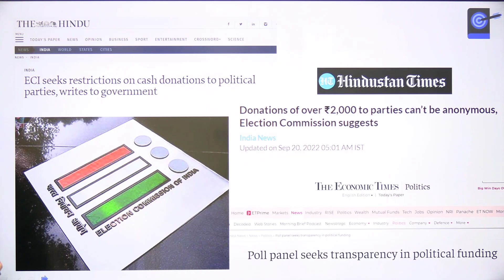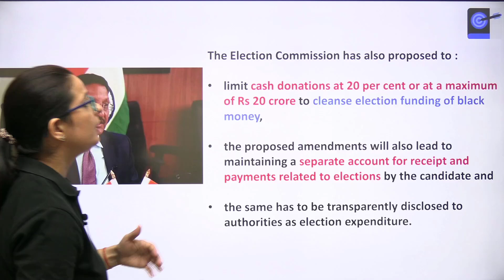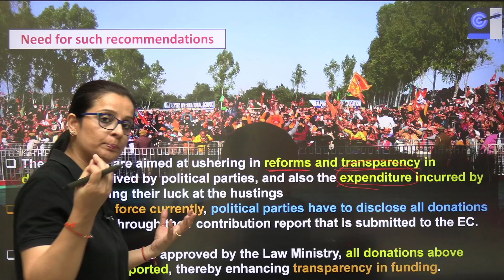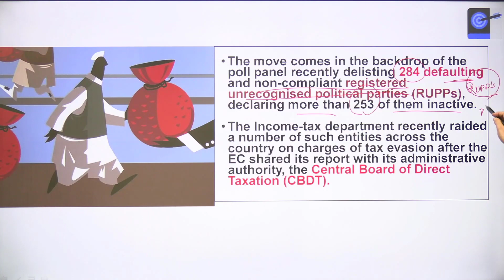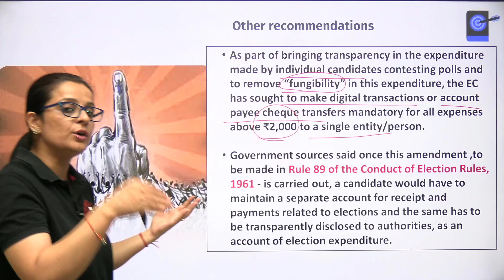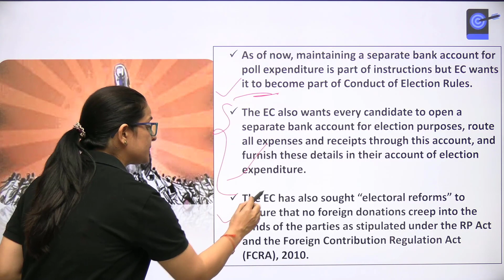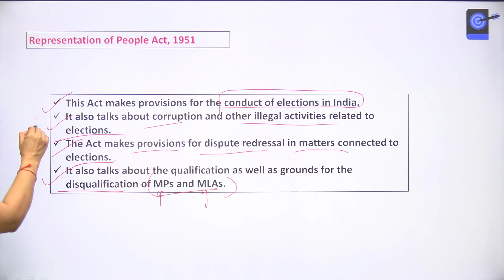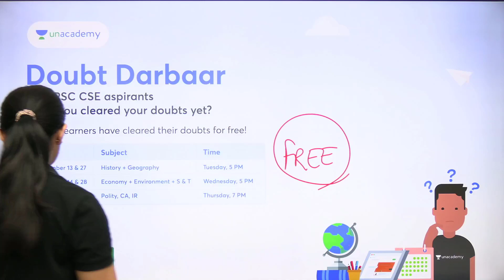ECI seeks restrictions on cash donations to political parties writes to government | Nidhi Dhaka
In this lecture, Nidhi Dhaka will be discussed the Political donations पर Cap ECI कसेगा शिकंजा ! for UPSC Aspirants

1. Learn from your favourite teacher
2. Dedicated DOUBT sessions
3. One Subscription, Unlimited Access to Live Online Classes and Videos
4. Real-time interaction with best-in-class teachers
5. You can ask doubts in live online classes
6. Limited students in each Class
7. Download the videos & watch them offline